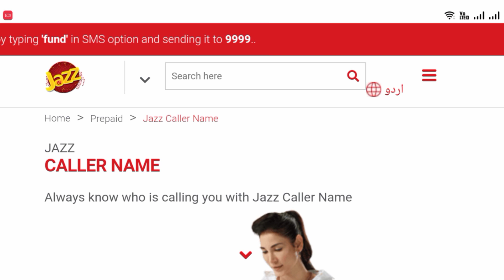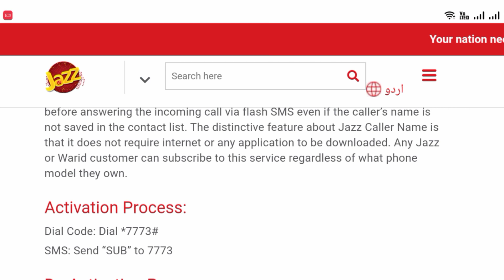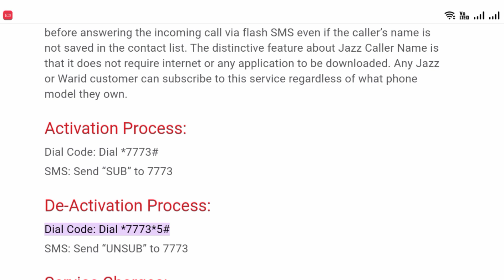jazz caller name service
jazz unknown call name